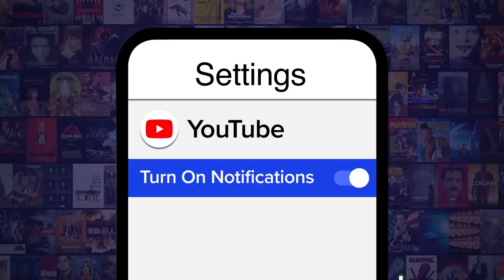Top 10 Movies No One Saw in 2019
None of these movies have the words “Endgame,” “Skywalker,” or “Joker” in the title.
For this list, we’re taking a look at movies that received wide releases in 2019 (even if they premiered at film festivals the year before), yet flew under the radar and deserve to be discovered heading into 2020.  Our countdown will include films such as “High Flying Bird” (2019), #8: “High Life” (2018) & “The Peanut Butter Falcon” (2019). What film do YOU think no one saw in 2019?